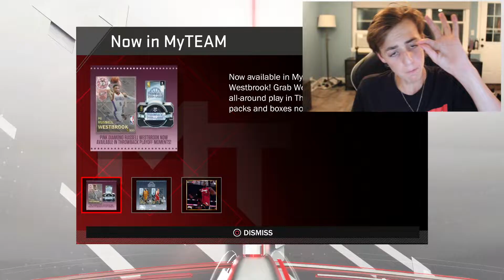BACK TO BACK PINK DIAMONDS PULLED!!!! MOST INSANE NBA 2K18 PACKOPENING YET!!!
IM THE PACK GOD AGAINNNNNNNNNNN